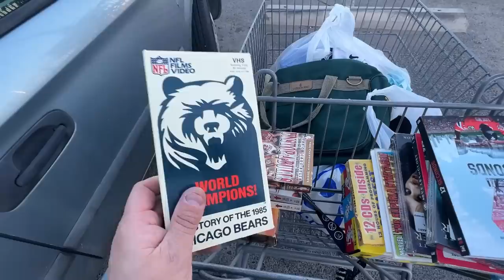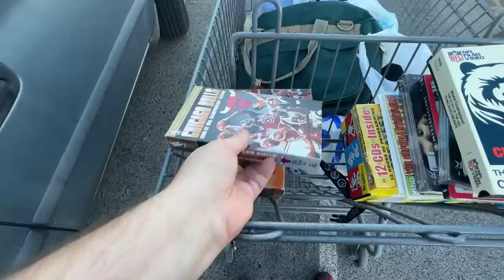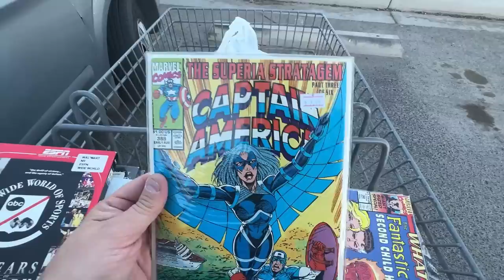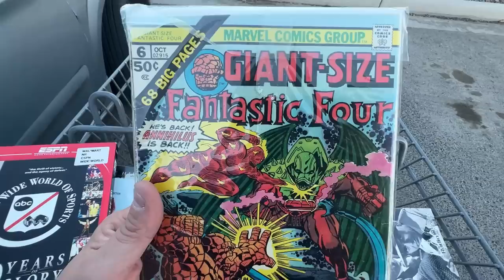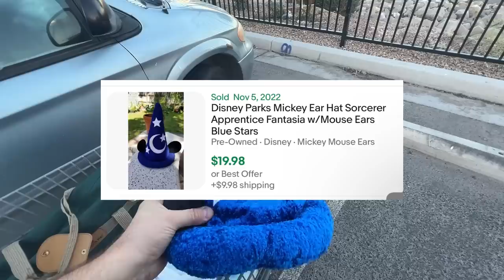Finding Steals at The Goodwill Bins to Flip Online!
The bins never disappoint!